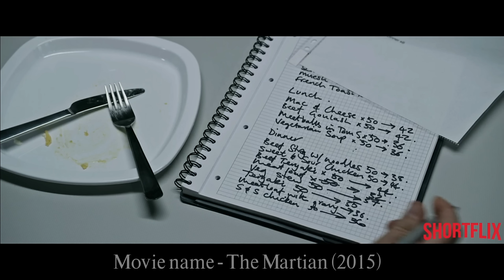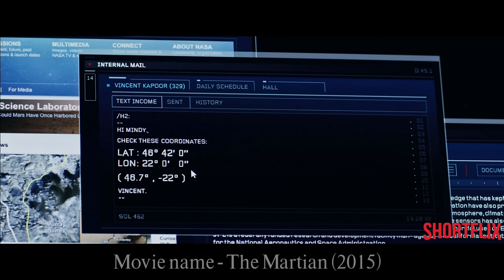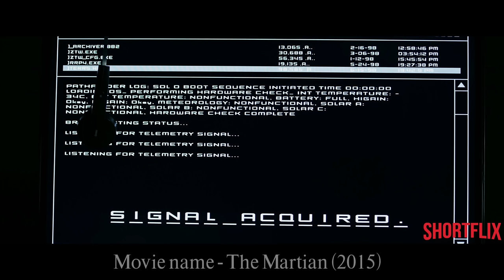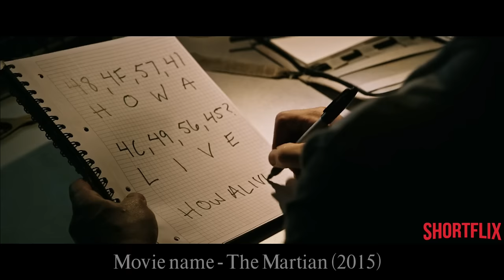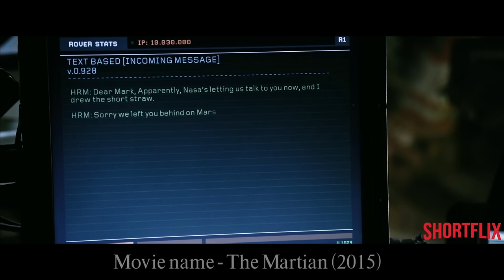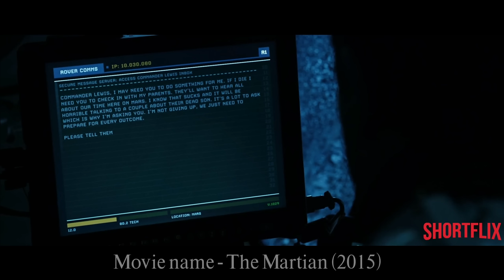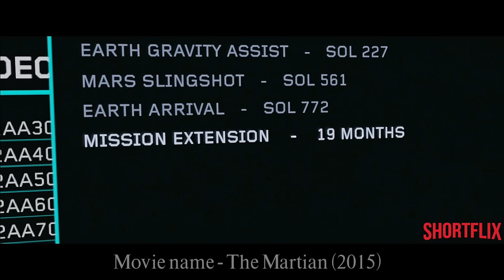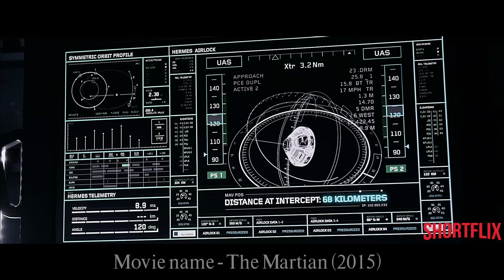(हिंदी में) The Martian Movie Explained In Hindi | Sci-Fi Movie Explained In Hindi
The Martian Movie explained in Hindi. The Martian is Sci Fi movie released in year 2023. I explained movies in Hindi like Bollywood Silver Screen or BSS and Movie insight Hindi.

Movie Synopsis - Mark Watney is stranded on the planet of Mars after his crew leaves him behind, presuming him to be dead due to a storm. With minimum supplies, Mark struggles to keep himself alive.

Shortflix as a movie explained in hindi channel, completely summarised this movie in hindi. If you like channels such as Mr Hindi Rockers, Anokhi Films, Cinematic 17, Hollywood Silver Screen you would definitely love our videos